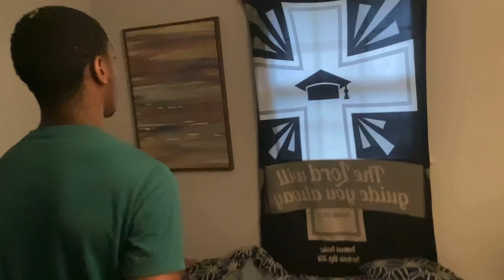I Have To Glaze Duke Dennis